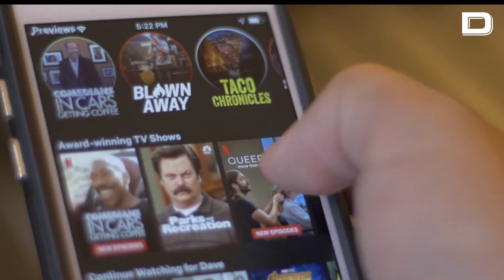Netflix pierde casi un millón de suscriptores en el último trimestre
Netflix ha anunciado este martes la pérdida de 970.000 suscriptores en el último trimestre, un resultado que refuerza la decisión de la compañía de ampliar el cobro a los usuarios por compartir cuentas, en la búsqueda de nuevas formas de ganar dinero después de años de crecimiento masivo.

Vídeo: EP